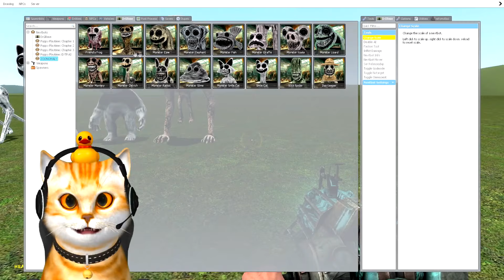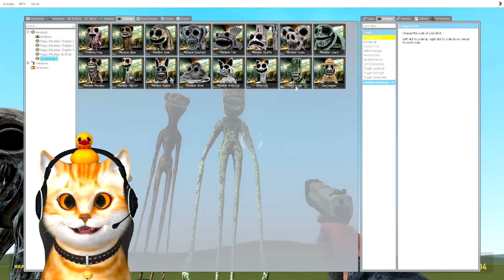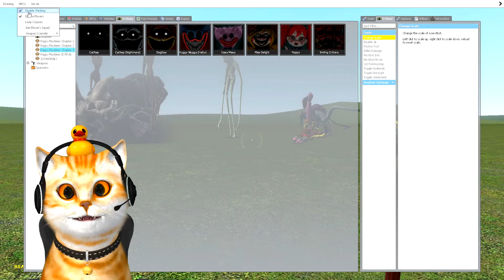PERBANDINGAN SELURUH MONSTER ZOONOMALY!! DARI TERKECIL SAMPAI TERBESAR 😱😱😱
Hallo Temen-Temen Kikoo semuanyaa salam kenal yaa ^-^, dan tolong di bantu pencet tombol like dan subscribenya ya teman teman Kikoo semuaa, dan jangan lupa Follow akun media sosial kiko juga ya: